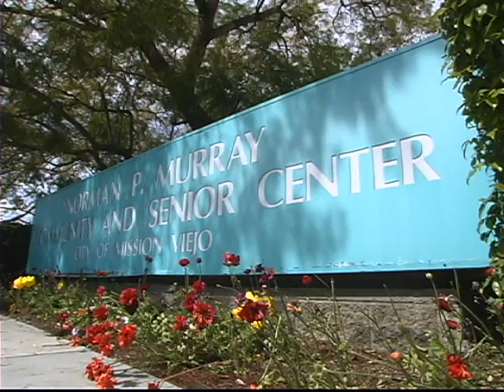Bunny_Days_2010.wmv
Official YouTube Site for City of Mission Viejo - Bunny Days in Mission Viejo April 2009